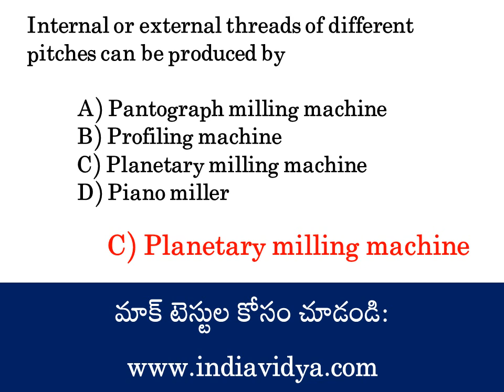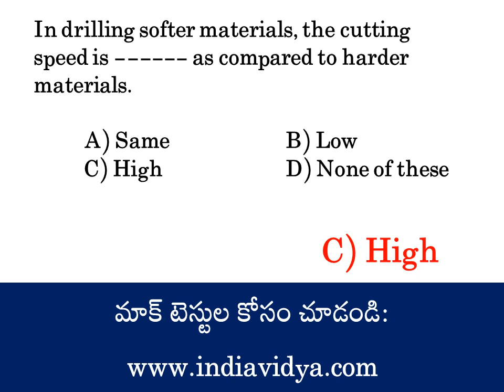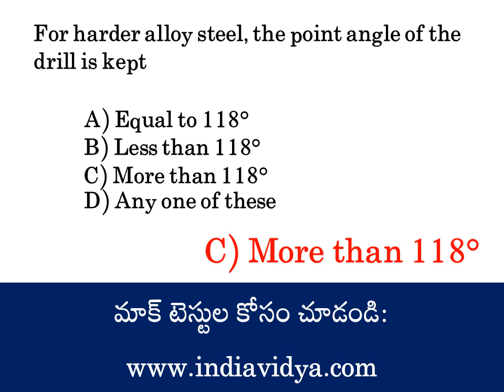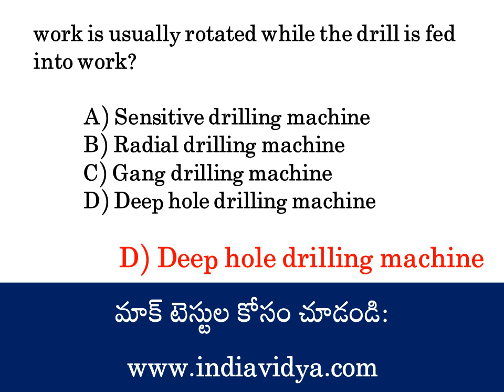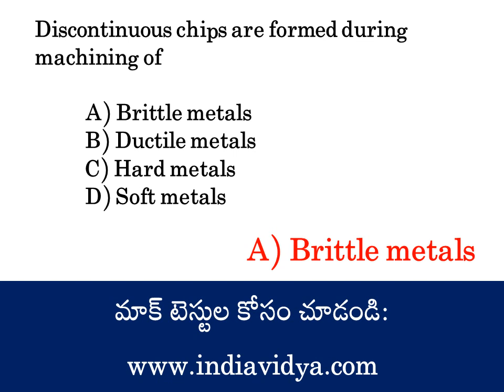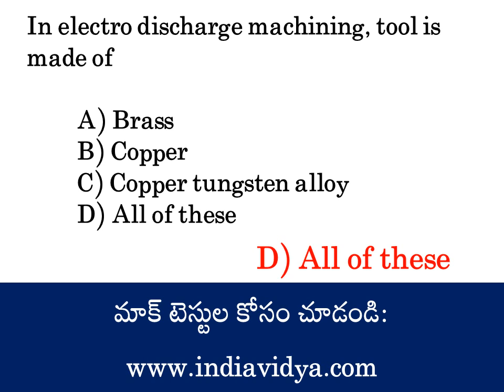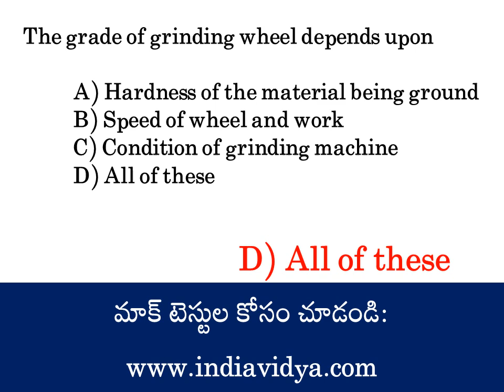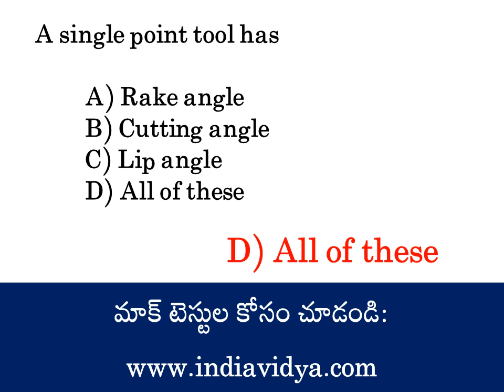AP Grama Sachivalayam - Practice Bits for Engineering Assistant Grade - II Posts